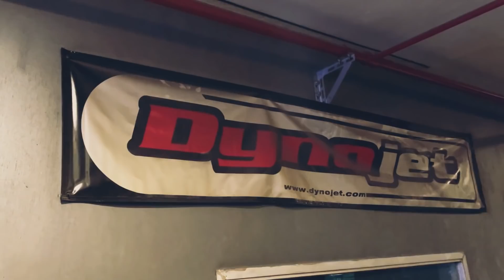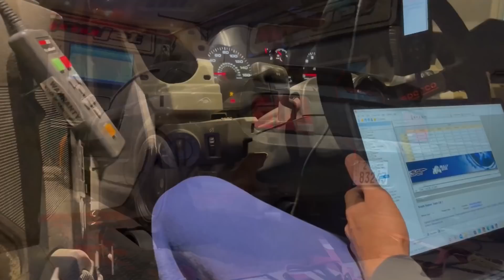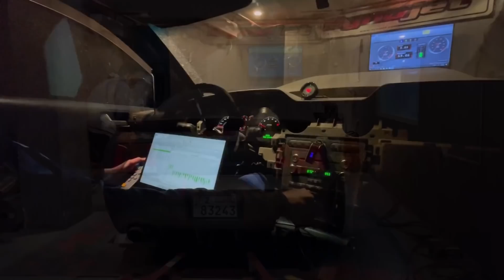الموستنق تبرمج | اخيراً دش الداينو 📈💻 فلوق ١٩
Our group @ kwt.mustang
الي عنده اي اقتراح حق فكره فيديو معين
اي سؤال اي استفسار
الي اقدر عليه انا حاضر 🌹🖤